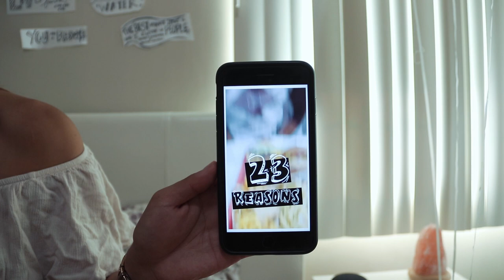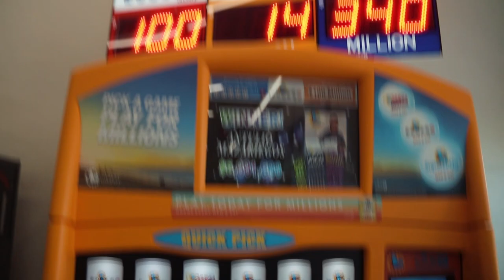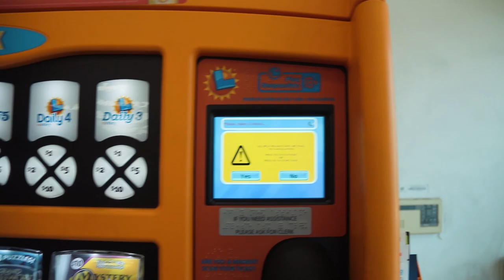Bleaching my hair for the first time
This is my first episode of 23 Years Young! A vlog about trying something new EVERYDAY. Bleaching my hair was an exciting start to my experience. I'm stoked on the new look, and the bleach didn't burn my scalp tooooooo bad...TOTALLY worth it.

Also, randomly bought a lottery ticket for the first time.